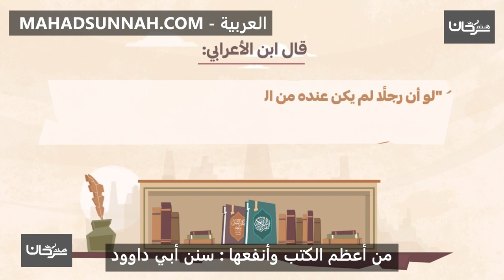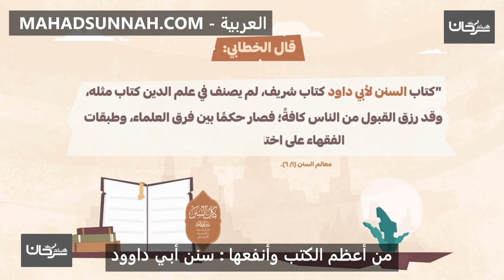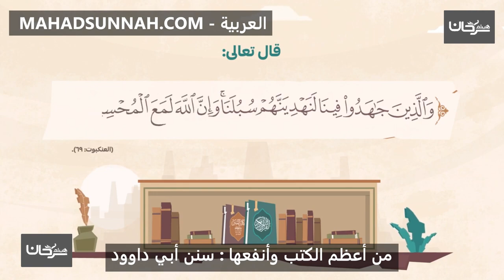من اعظم الكتب وانفعها سنن أبي داوود